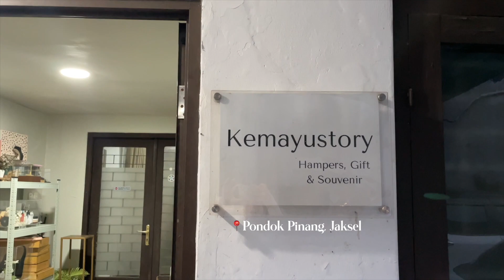Wedding Prep Vlog #2 Cobain Siger Sunda?! ♥ | GRWM with Pinkflash, Seserahan Lamaran, Food Tasting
PINKFLASH Makeup Powder Puff Soft Cosmetic Puff Air Cushion Beauty Comfortable Touch Marshmallow Teardrop Puff Tools